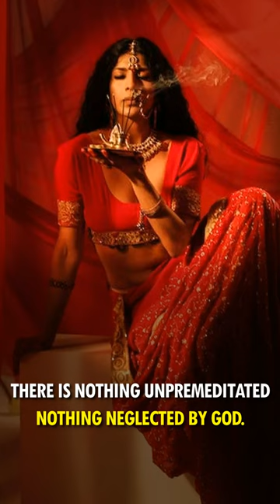Nothing Neglected By God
YouTube Video About A Inspirational Quote on Nothing Neglected By God Written By Saint Basil
Voice Over: Prerna Mishra
Photograph: cottonbro studio (Pexels)